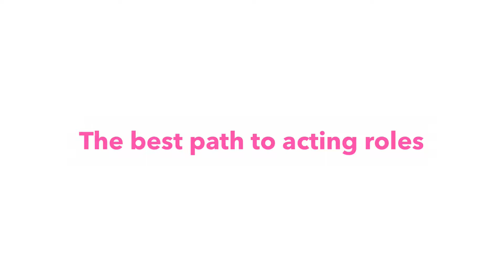The best path to acting